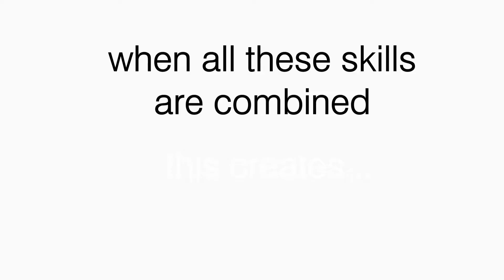Eric Byrne Quick Promotional Teaser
Promotional splashy movie teaser like examples of my architectural efforts. Intentionally fast. (under 2 min)
Made to test my computer after I rebuilt it after a hard drive crash. Glad it is working again.

Resolution: 1280x720